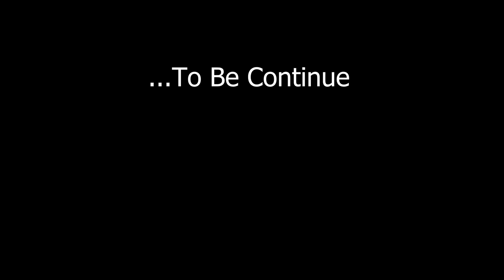FPO Part2 - A to Z details on how FPO works.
Farmer Producer Organization (FPO) is a type of Producer Organisation (PO) where farmers are its members. The PO is an organisation of any produce, such as non-farm products, agricultural, artisan products, etc., by producers. The Small Farmers’ Agribusiness Consortium (SFAC) provides support for FPOs promotion.

The aggregation of marginal, small and landless farmers as FPOs has helped increase market linkages to improve farmers’ income and economic strength. It provides end-to-end services and support to the small farmers and covers marketing, technical services, processing, marketing and other aspects of cultivation inputs.

The idea behind the FPOs is that the farmers who are the producers of agricultural products can form groups and register themselves under the Companies Act, 2013.

Goal of FPO
The goal of FPOs is to increase farmers’ advantage in emerging market opportunities and their competitiveness. The primary operations of the FPOs include the supply of seed, market linkages and fertiliser, machinery, training, financial, networking and technical advice.

The main aim of the FPOs is to increase the income for the producers through an organisation of their own. A small producer does not have the volume to take advantage of economies of scale. A chain of intermediaries in agricultural marketing often works non-transparently, leading to a situation where the producer receives only a small portion of the value that the ultimate consumer pays. The FPOs will help to eliminate the chain of intermediaries in agricultural marketing.

The primary producers can benefit from the economies of scale through accumulation. The farmers’ producers have good bargaining power in the form of bulk suppliers of inputs and buyers of produce.

Features of FPO
The FPOs are voluntary organisations controlled by farmer-members who actively participate in making decisions and setting policies.
The FPOs are open to persons who are willing to accept the responsibilities of membership without social, gender, political, racial, or religious discrimination.
The FPOs provide training and education for their farmer-members, managers, elected representatives, and employees to contribute to the FPOs development effectively.
The FPOs are promoted and formed through the Cluster-Based Business Organisations (CBBO) and engaged at the cluster or state level by implementing the agencies.
The FPOs are promoted under the ‘One District One Product’ to encourage better branding and specialisation, processing, marketing, and exports by the FPO.
The FPOs provide hand-holding, adequate training, and the CBBOs give the initial training.
Priority is given for the FPO formation in aspirational districts, with a minimum of one FPO in every block of the aspirational districts.

A Farmer Producer Organization (FPO) is a type of Producer Organisation (PO) where farmers are its members. The PO is an organisation of any produce, such as non-farm products, agricultural, artisan products, etc., by producers. The Small Farmers’ Agribusiness Consortium (SFAC) provides support for FPOs promotion.

The main aim of the FPOs is to increase the income for the producers through an organisation of their own. A small producer does not have the volume to take advantage of economies of scale. A chain of intermediaries in agricultural marketing often works non-transparently, leading to a situation where the producer receives only a small portion of the value that the ultimate consumer pays.